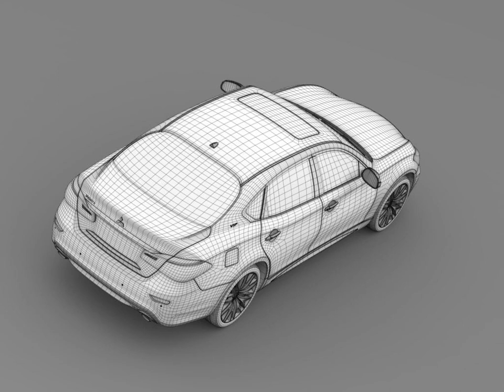3D Model of Mitsubishi Dignity (BHY51) 2016 Review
Mitsubishi Dignity (BHY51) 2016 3D Model Review

Mitsubishi Dignity (BHY51) 2016
The model is created in real units of measurment. All car parts are correctly named. Model is created in Autodesc Maya 2012, visualization (rendering) - Mental Ray 3.01.
It is easy to change or modify the model.
Other formats are without Mental Ray materials. Model is high poly and high quality. It is suitable for extream high quality render.

Thank you for choosing our product,  Good luck with your project, Creator 3d.

215861